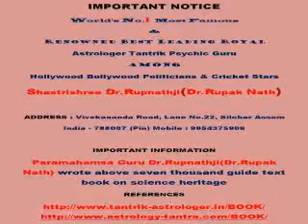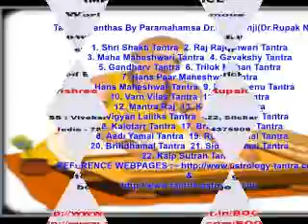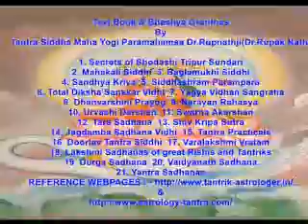Vedic Astrology Yantra Mantra Tantra Indian Numerology Consultant Kamakhya guru mayang swami ji